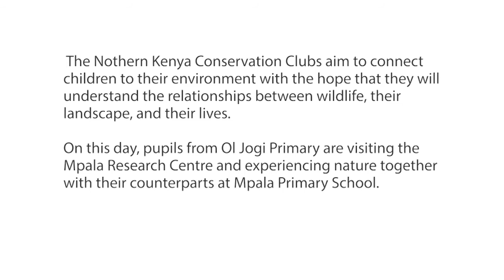Northern Kenya Conservation Clubs - Ol Jogi primary pupils visit Mpala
As part of the education outreach program, Mpala invites and hosts at least 12 groups of primary school pupils every year. These schoolchildren are drawn from the Northern Kenya Conservation Clubs (NKCC) within the region. Each class consists of at least 30 pupils accompanied by two teachers. Equipped with a curriculum developed with help and resources from explore.org, Kenya Wildlife Service, Princeton University among others. The resources adapted for both Kenya and United States curriculum are free and have been made available online for teachers and students.

During the trips to Mpala Research Centre, a conservation club coordinator grants a guided tour that includes a visit to the live cameras control room before heading out for a game drive. At the hippo pool, pupils see their theory lessons come alive.